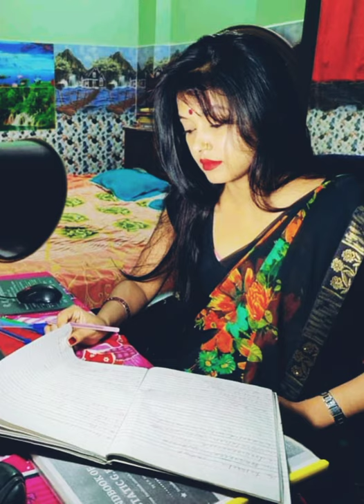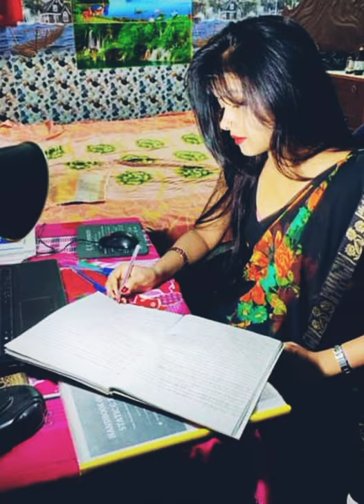Sandeep Kumar photos album music vd @@@@@@@@@@@@@@@@@@video.com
actor
sandeep panday
darecter
sandeep panday
editor
sandeep panday

dhaakad real acting you tube channel

sandeep panday
sandeep panday

se